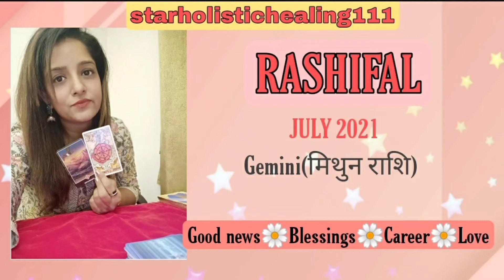GEMINI(मिथुन)|RASHIFAL|July 2021|ANGEL messages💌|HINDI READING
Hello Everyone🙋

Today's video is about "GEMINI" Zodiac- Tarot reading+ Angel messages for JULY 2021

It's on sun sign basis.

⭐STAY TUNE⭐